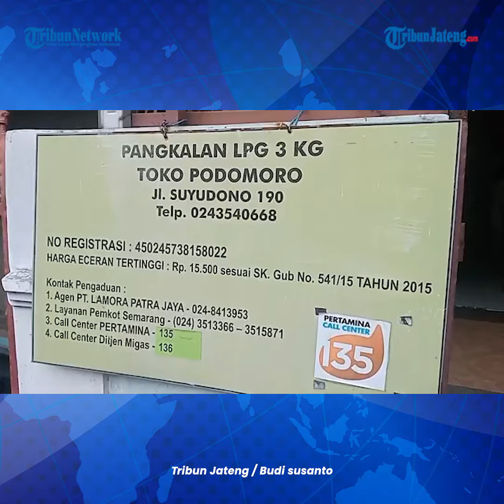Warga Semarang Tunjukkan KTP Beli Gas LPG: Tak Memberatkan Tapi Sedikit Ribet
Sejumlah masyarakat berduyun-duyun mendatangi pangkalan gas LPG di Jalan Suyudono Kota Semarang.

Mereka membawa tabung gas melon saat mendatangi pangkalan tersebut.

Di depan pangkalan tersebut, tabung gas sudah berjajar panjang.

Tabung tersebut dari masyarakat sekitar yang mengantre untuk membeli gas LPG 3 kilogram.

Editor : Yga